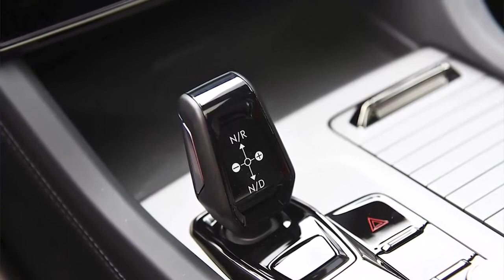2022 Lynk & Co 09 First Look, Exterior, Interior, Driving, SPECS and RELEASE DATE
In April, Lynk & Co released the first official image of the 09, a luxury SUV based on the Volvo XC90‘s Scalable Premium Architecture (SPA). Geely’s erstwhile youth-oriented brand has now revealed its rather upmarket flagship in full, corroborating the leaked photos that made their way to the internet.

As you can see, the 09 certainly looks imposing and features a slightly different design language than we’ve come to expect from Lynk & Co. The two-tier headlight design has been retained (now with matrix LED technology with no less than 84 diodes), but there’s now a much larger and more upright grille with vertical slats, plus a full-width chrome strip that ties in the opening and the main lamp units.

The corner air intakes are also larger and give the car a more aggressive look. As with all Lynk & Co models, the 09 features a window accent strip (here finished in chrome) that runs from the base of the A-pillars to the rear spoiler, along with blacked-out D-pillars for a “floating roof” look.

Here, however, these design cues are complemented by Range Rover-style fake vents in the front doors, as well as subtle chrome strips that connect the front bumper, side sills and rear bumper. Speaking of which, the rear has a fairly sporty diffuser design with quad tailpipes, plus Y-shaped full-width taillights that Lynk & Co said are inspired by the wings of a gull.

The classy design continues on the inside, where the 09 sports a full-width air vent design, a tall central tunnel with a stubby gear selector and large displays for both infotainment and instrumentation. Lynk & Co says that the 09 has no less than six screens (including the head-up display) that are all connected, although it’s a bit of a stretch to count the touch-sensitive climate controls as separate displays.

Also making an appearance are cushy-looking front seats with large integrated headrests and an almost granite-like decor on the dashboard and door cards. At the rear, you’ll find side window sunshades and individual second-row seats which, together with the twin headrests visible in the rear end shot, suggests that the 09 will be available with at least six seats.

Lynk & Co hasn’t revealed much about the car but has confirmed that it will be offered with a built-in air freshener (similar to Mercedes-Benz’s Air Balance system) and a 14-speaker Bose surround system. The company has previously claimed that the SPA platform provides a favourable dash-to-axle ratio for premium proportions, high crash protection, more powerful engines and low noise, vibration and harshness (NVH).

Notably, the architecture gives Lynk & Co access to Volvo’s 2.0 litre turbocharged four-cylinder engine and eight-speed Aisin automatic gearbox, available in mild hybrid, full hybrid and plug-in hybrid variations. Power outputs range from 252 PS to 431 PS, with another 177 PS coming from rear electric motors.

If all this sounds familiar, that’s because it’s the same configuration found in other SPA models, including Volvo’s Recharge T8 plug-in hybrids and the Polestar 1 with its 608 PS three-motor plug-in hybrid system. Lynk & Co is also boasting a range of semi-autonomous driving and parking features already fitted to Volvo vehicles, as well as support for over-the-air updates. Lynk & Co is promising more details to come on July 9.

BEST CARS is your one stop destination for getting info about every new car released in globe. We deliver a great mixture of automotive content including latest car walkaround, review, teaser of new revealed car, and also New car etc.🚗